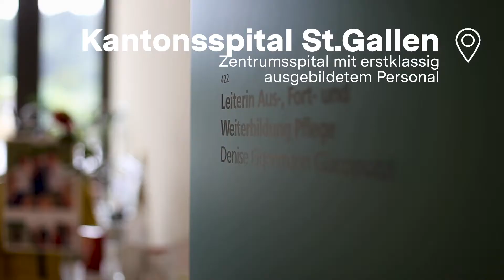Innovative Gesundheitsideen aus St. Gallen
Die innovative Gesundheitsforschung der Empa lebt vom Austausch mit ihren Partnerinstitutionen wie dem Kantonsspital St. Gallen. So lassen sich Bedürfnisse aus dem klinischen Alltag identifizieren und Anwendungen in der Praxis erproben, erklärt Simon Annaheim vom Biomimetic Membranes und Textiles Labor der Empa.
Empa - Biomimetic Membranes and Textiles:
Copyright Video: Stadt St. Gallen